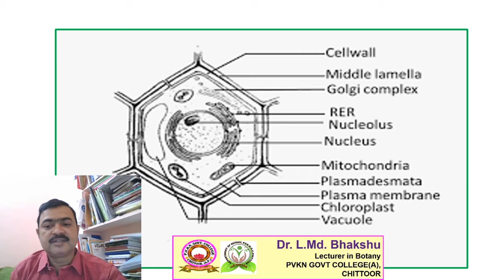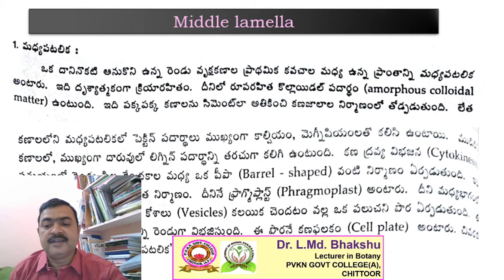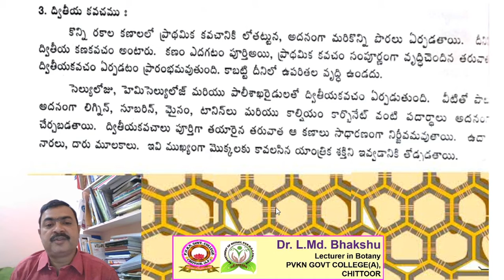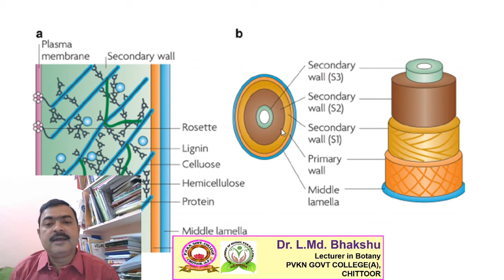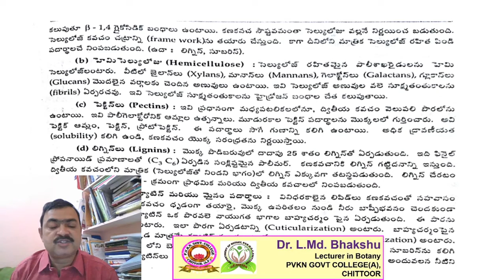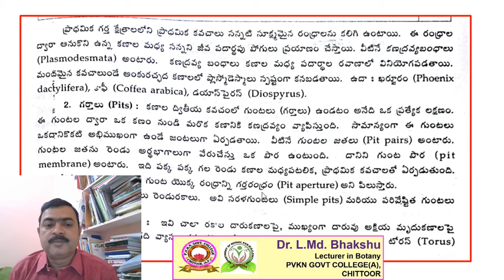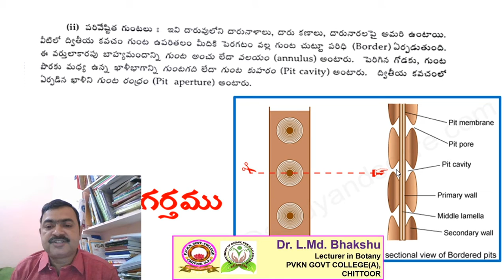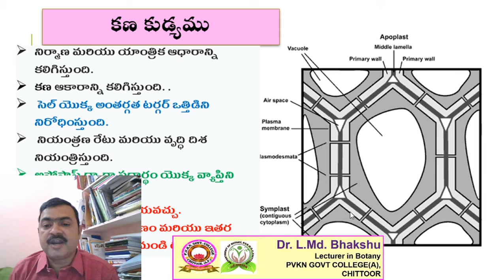PVKN Government College (A), Chittoor. PLANT CELL WALL LESSON TM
STRUCTURE OF PLANT CELL WALL, FOR IIIyear BOTANY. PAPER V, TELUGU MEDIUM